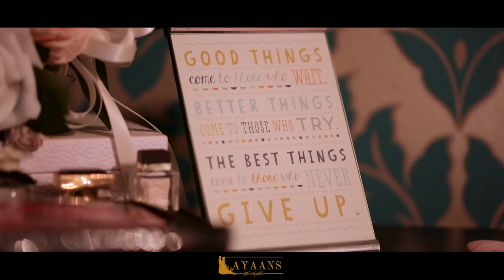Bengali Wedding- Jakir & Salma at Manor Park Country House, Swansea by Ayaans Films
For Wedding Film & Photography
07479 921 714